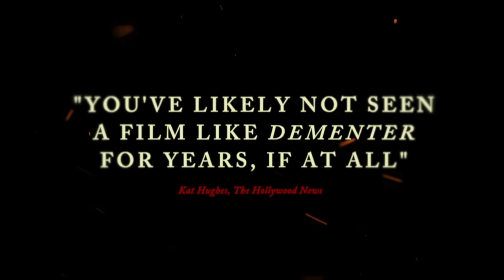Dementer Trailer | ARROW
A LIFE IS GIVEN, A DEVIL IS BORN...

Acclaimed director of indie horror hit Jug Face (aka The Pit), Chad Crawford Kinkle, returns with Dementer, a psychological horror thriller branded as “an unexpected gem” (Pophorror.com) and "an impressionistic, poetic occult-horror film" (Nashville Scene).

Fleeing from a cult that has left her scarred both physically and mentally, Katie (Katie Groshong, Jug Face, A Measure of the Sin) is keen to get her life together. On her path to recovery, she takes a job in a care centre supporting adults with special needs, among them Stephanie (Stephanie Kinkle), a woman with Down syndrome. Convinced that the “devils” are coming for Stephanie, and tormented by flashbacks of her experience within the cult and with their leader Larry (Larry Fessenden, The Dead Don’t Die, Habit), Katie takes increasingly extreme measures to ward off the evil that is making Stephanie sick. But what if her rituals are doing more harm than good?

Raw and unsettling, Dementer is a brave and unflinching story of lives lived on the fringes of society, and a battle with demons inside and out. Shot on real locations with many non-actors playing versions of themselves – including Kinkle’s real life sister Stephanie – this is a deeply personal genre film with an emotional punch that lingers long after the credits have rolled.